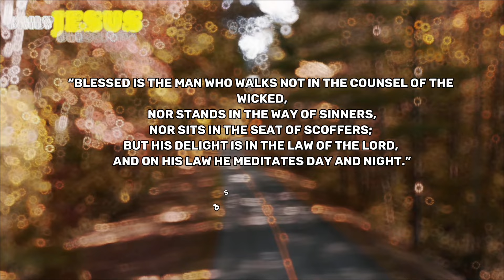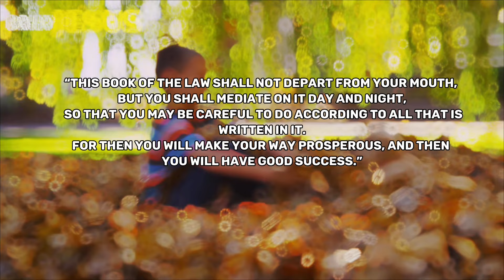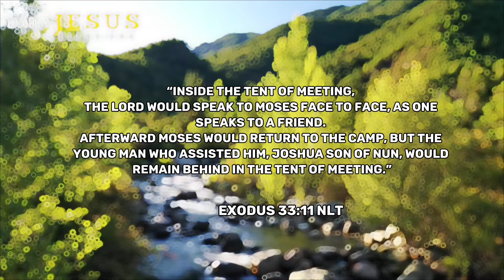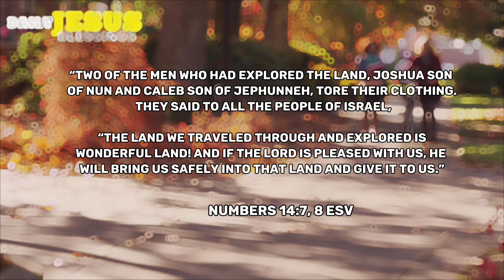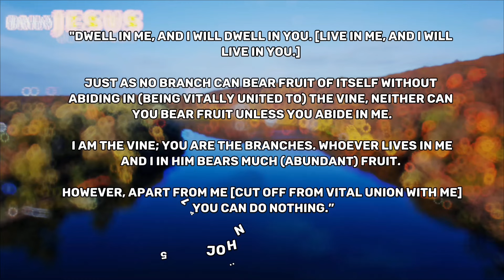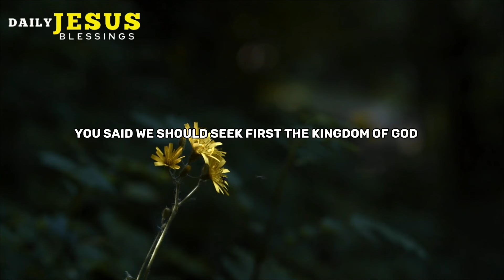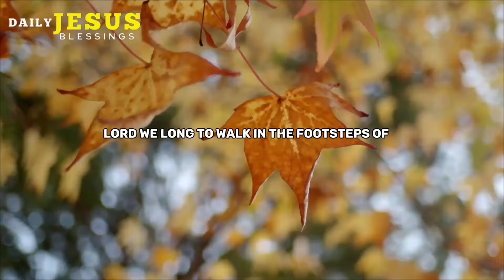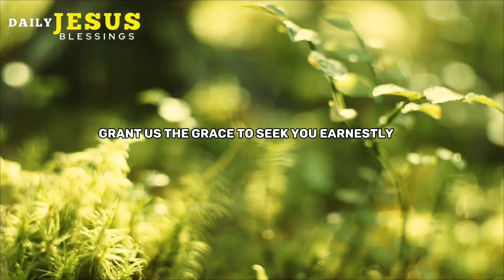God Wants Us To Seek Him Daily | Powerful Morning Prayer To Start Your Day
Seek God Daily.

We all have busy lives with a lot going on. There is taking the kids to school and the whole job that goes before that, there is work, school for others, meeting up with friends and the list goes on. But in all of that, we need to make sure that seeking God is first and we need to make sure we seek God daily. In the bible we read,

“Blessed is the man who walks not in the counsel of the wicked, nor stands in the way of sinners, nor sits in the seat of scoffers; but his delight is in the law of the LORD, and on his law he meditates day and night.”

We need God every day. Not once a week or twice a week or three times a week but daily. Some people think Sunday is enough but it’s not. They put off their spiritual growth for Sunday. But during the week they do whatever they want to do. Work, party, watch series – everything but seek the Lord.